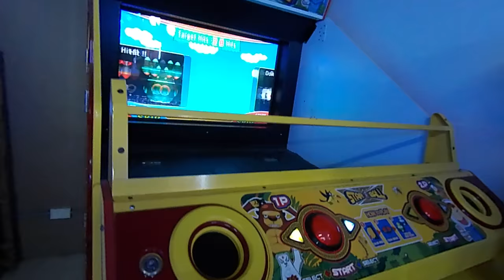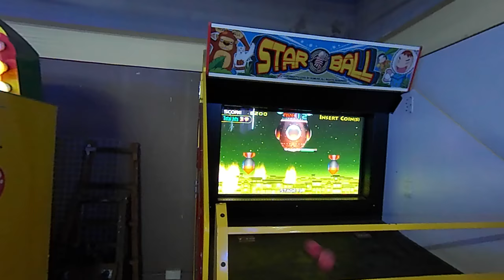Kids playground~玩具~toys~beyblade~yoyotv~children~東森~takara tomy~孩子們的遊樂場~otoro